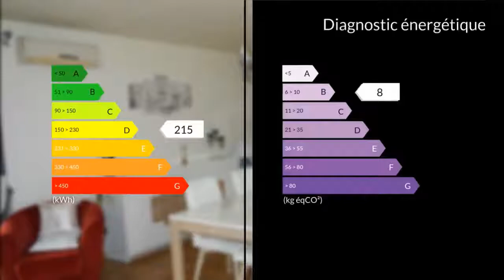A vendre - Maison/villa - Saint-Germain-du-Bel-Air (46310) - 5 pièces - 110m²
Johann vous propose sur un terrain clos et paysagé de 2300 m² cette maison récente de plain-pied de 110 m².Coté intérieur, une pièce de vie avec cuisine ouverte et cheminée, 3 chambres, un bureau, une salle d'eau, WC séparé, buanderie.Coté extérieur : une terrasse au sud, une terrasse couverte au nord, un double garage avec portes motorisées avec accès dans la maison, un abri à bois et une cave sous la terrasse.Les Plus : terrain piscinable, climatisation réversible, trottoir carrelé sur le pourtour de la maison, assainissement individuel aux normes, village avec toutes commodités, école, commerce,poste, pharmacie, cabinet médical. M. Johann LEREBOURG 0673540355 / 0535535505poste2040 Agent commercial indépendant du réseau national clairimmo Maxihome N° RSAC : 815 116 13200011 PRIUM - Ville du greffe : PARIS